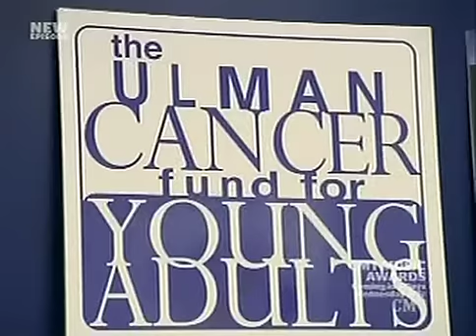CMT's World's Strictest Parent's visits the UCF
Together, Ken and Sue Cooper from Maryland have worked to create a strong, respectful family dedicated to hard work and high achievement. They attribute their parenting success to a combination of discipline, commitment to consequences and the constant presence of parental love. For the next week, the Coopers will take in Victoria and Caleb, two headstrong teens with no desire to be a part of any family unit. But will the Coopers' rigid rules, combined with both parents' unwavering emotional support, convince these two teens to rethink their current lives?